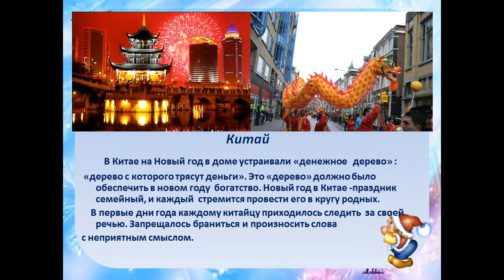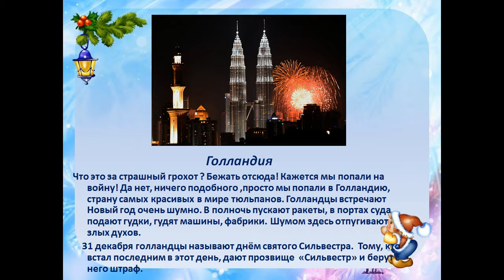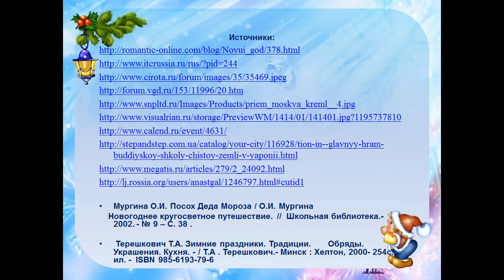Откуда приходит Новый год